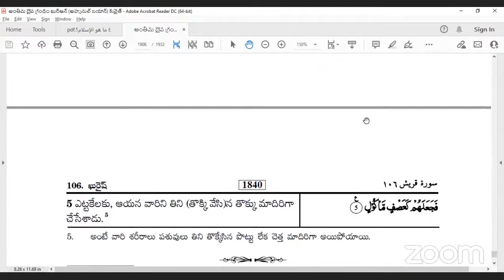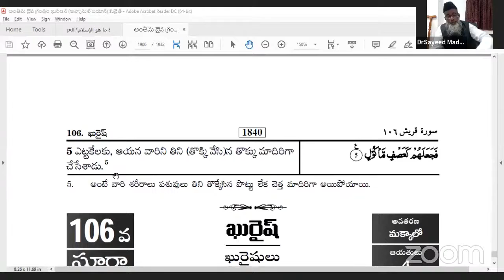సూరహ్ ఫీల్ తఫ్సిర్(వ్యాఖ్యానం) || DR SAYEED AHMAD UMARI Madani HAFIZAHULLAH